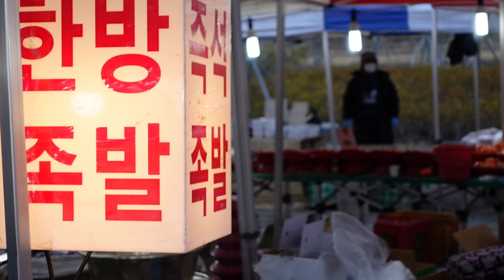즉석에서 삶아 따끈하게 썰어주는 오일장 즉석한방 족발 / Korean pork feet / Korean street food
부산 일광 신도시  오일장의 저렴하고
맛있는 한방족발 임니다!
2시간 이상 푹 삶아 겨울철 온기기 식지않게
아이스 박스에 넣고 주문때 마다 따끈하게
썰어 주시는 맛난 한방족발!

영상 촬영과 구독은 무료입니다!

Price: 13000KRW 부터 !

맞은편 공터에세 매달  (4 9일날)